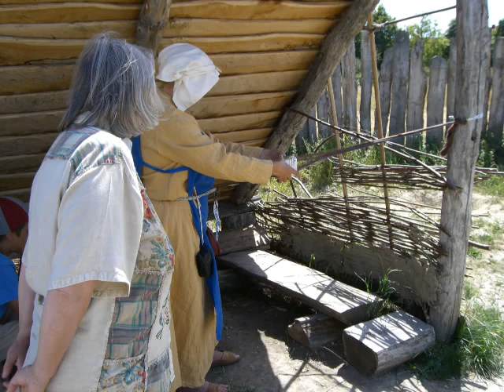Viking show Vikingamarknad Trelleborgen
Vikingashow och vikingmarknad vid Trelleborgen
Bildspel.Bäst ljud i hörlurar
(musik:Jambalaya(cover) From a jack to a king(Covers av New Diamonds Orkester)...
images and filmclips in this video are by me or my wife
Note:
I claim no ownership whatsoever in the words and music of this song.